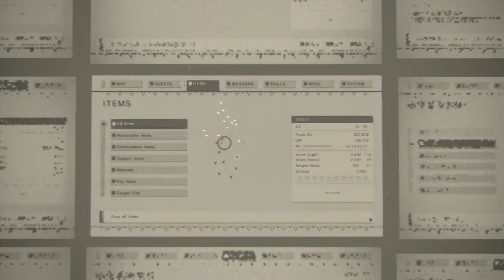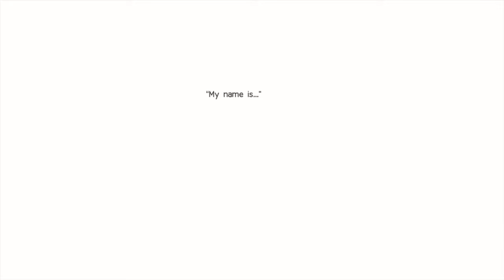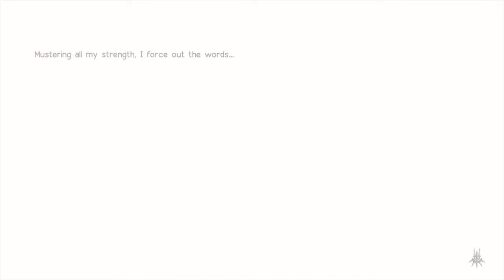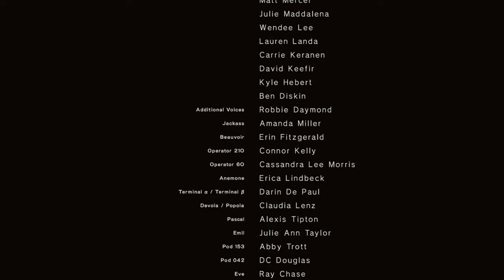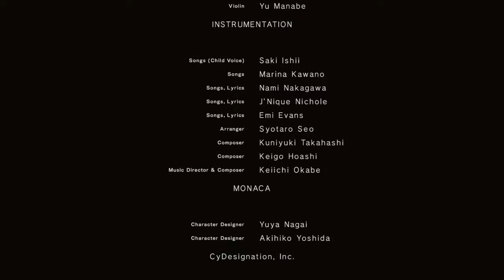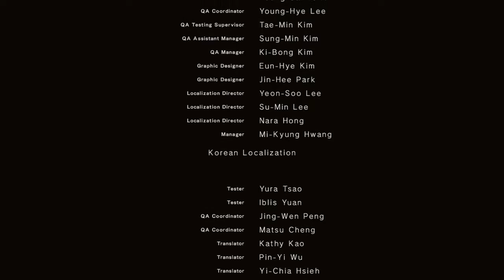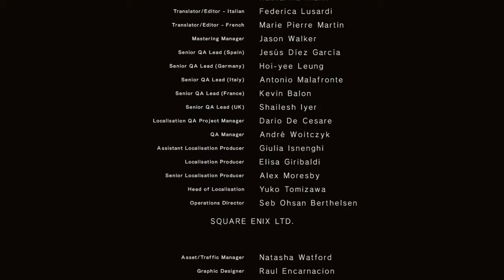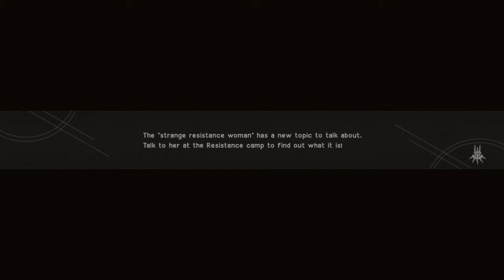NieR:Automata 9S Hack A2 (D Ending)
NieR:Automata